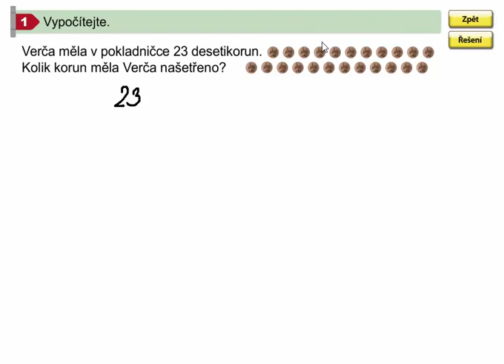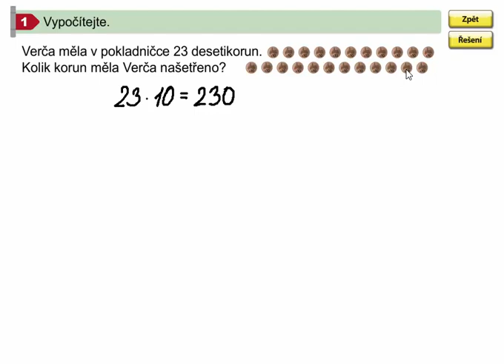Násobení číslem 10 (slovní úloha), Matýskova matematika 8. díl, str. 46, cv. 2